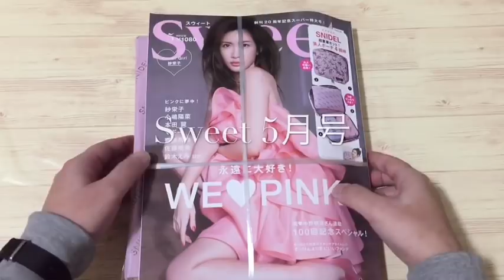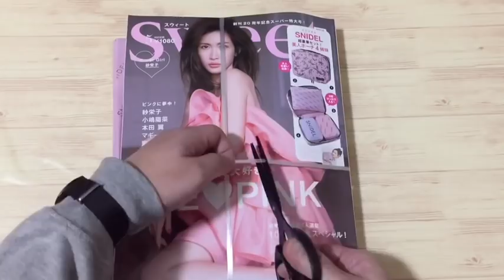【雑誌付録】sweet（スウィート） 5月号は、創刊20周年記念スーパー特大号で超豪華SNIDELのポーチ４つセット！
sweet（スウィート） 5月号
創刊20周年記念スーパー特大号ってことで
買ってしまいました！

4月12日（金）発売！
特別定価 1080円

特別付録は
SNIDEL（スナイデル）
超豪華セット！
美人ポーチ4姉妹

大人可愛い花柄の大きなポーチに
3個ぴったり入るポーチの4つセット！